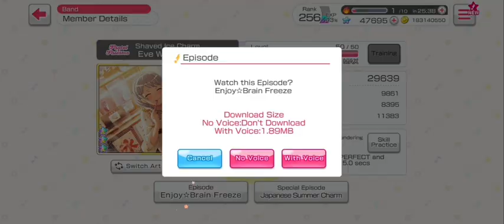BanG Dream EN ☆3 Wakamiya Eve Shaved Ice Charm 🎆👘🎇 Pastel * Palettes Summer Sunny Basket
Pastel * Palettes ☆3 Wakamiya Eve Shaved Ice Charm
Event: Summer Sunny Basket from BanG Dream! Girls Band Party! English Version 2023
Let's Go!!! Pastel * Palettes Summer Event!!! 🎆👘🎇